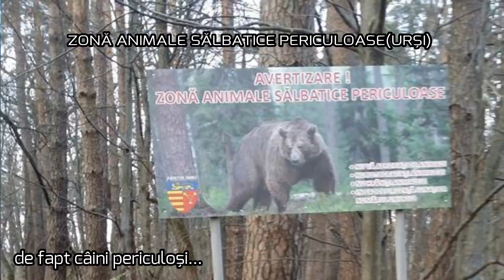Au sarit cainii la mine | O tura epica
Am fost incoltit de 8 caini "fiorosi"
Zona unde a fost filmat:Traseul cicloturistic Emil Cioran, Sibiu